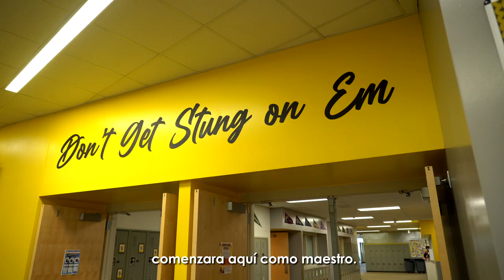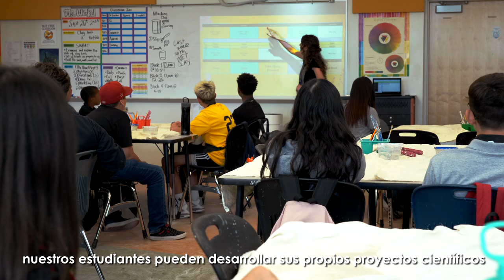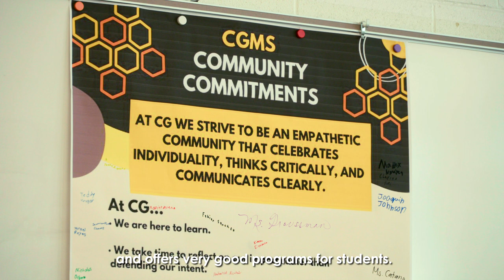Why You Should Choose DSST: Conservatory Green